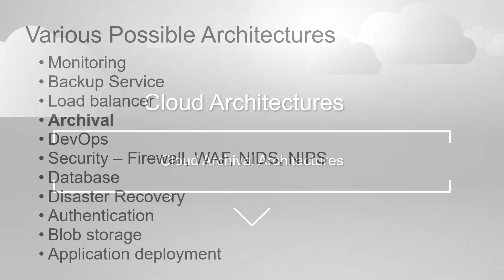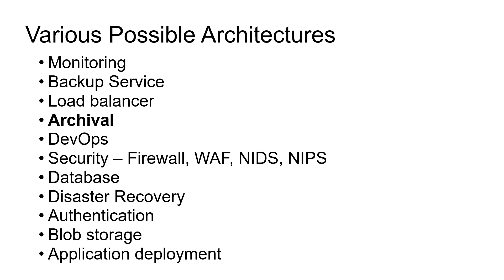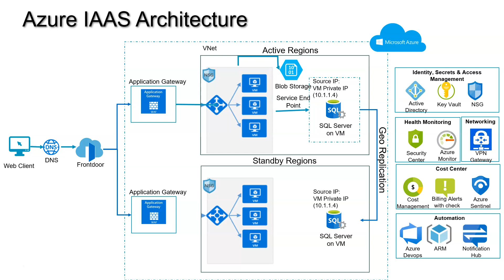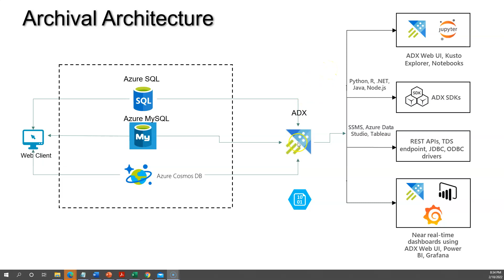Azure Archival architecture for beginners and developers - Part 1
It covers Azure end to end architecture and various components in terms of functional and nonfunctional.

My aim is to simplify the various technical architectures, technical terminology and cloud terms for beginners. Also to help the developers to transform to architects.

Please feel free to join the cloud academy whatsapp group for any communication

About me -  I am heading various technology groups, conducting interviews in a freelancing model for various organizations, and conduct freelance training.